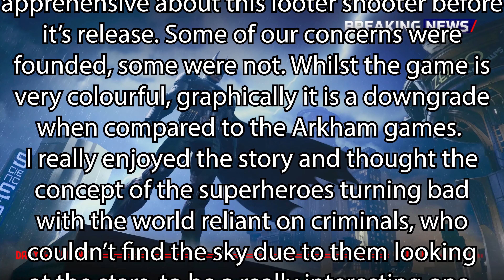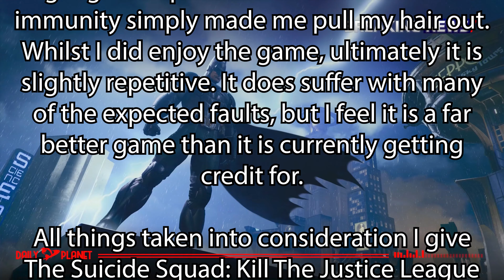Suicide Squad: Kill the Justice League - The Final + Review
Suicide Squad: Kill the Justice League is set in the universe previously established by the Batman: Arkham series. Five years after the events of Batman: Arkham Knight, A.R.G.U.S. director Amanda Waller creates a task force known as Task Force X/The Suicide Squad, which is composed of Arkham Asylum inmates Harley Quinn, Captain Boomerang, Deadshot and King Shark, for a covert mission in Metropolis. Only when they arrive in the city do they realize the severity of the situation: Brainiac has invaded Earth and begun brainwashing its inhabitants, including Justice League members Superman, The Flash, Green Lantern, and Batman. Waller assigns Task Force X with freeing the Justice League to stop Brainiac before he takes over Metropolis and the world.